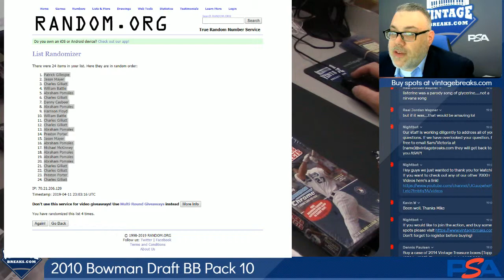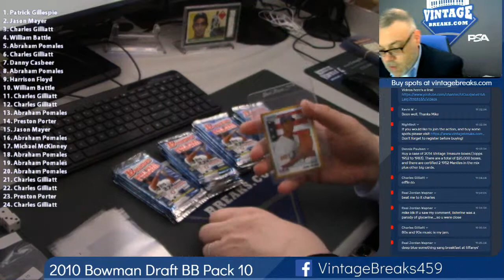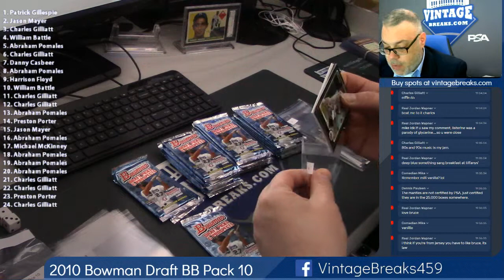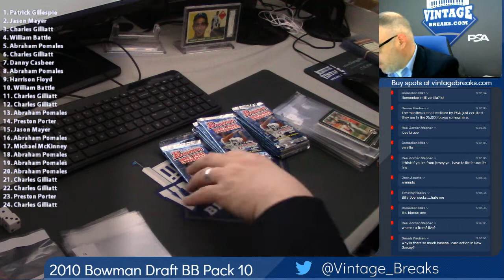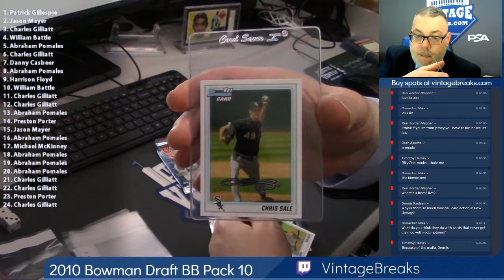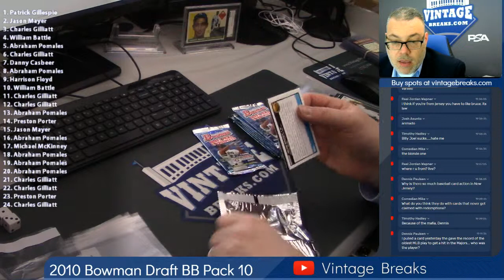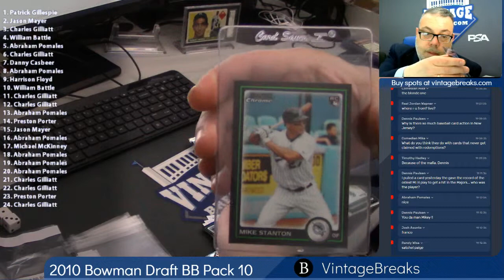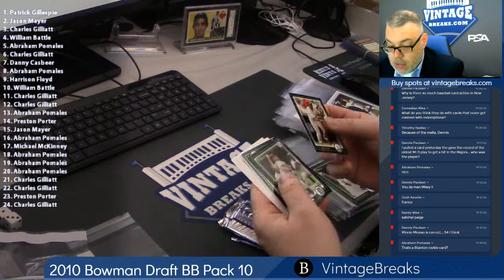04-11-2019 2010 Bowman Draft Baseball Pack 10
2010 Bowman Draft Baseball Pack 10